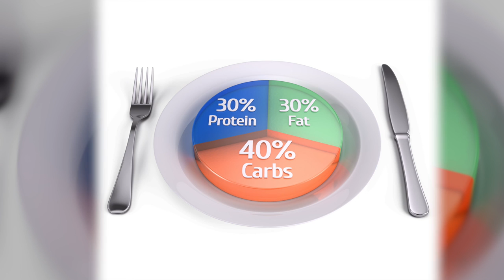Secret to balance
Host Kelly Greyson provides tips on how to eat a balanced diet.